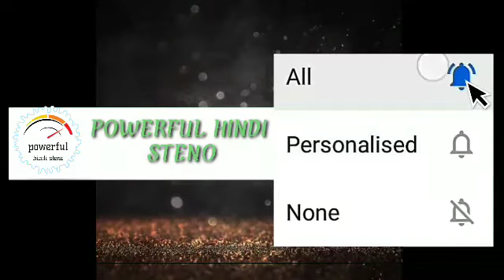।। मानक बुक अभ्यास 41 ।। डिक्टेसन गति 90 शब्द प्रति मिनट कुल शब्द 427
हिंदी डिक्टेसन
Hindi Steno
Stenographer Hindi
Stenography Hindi
Hindi Dictation
Aashulipi Hindi
Ashulipi Hindi
Rishi Book Dictation
Hindi and English Steno
SSC STENOGRAPHER
HSSC STENOGRAPHER
STENOGRAPHER HINDI AND ENGLISH
POWERFUL HINDI STENO
ਹਿੰਦ ਡਿਕਸ਼ਨ
ਹਿੰਦੀ ਸਟੈਨੋ
SSC STENOGRAPHY ZONE
SSC ZONE
STENOGRAPHER HINDI
MANAK BOOK DICTATION
HINDI DICTATION
POWERFUL HINDI STENO
Hindi Typing speed kse bdaye
English Typing speed kse bdaye
Steno kse sikhe
steno speed kse bdhaye
hindi steno
Work From home
Steno Benifit